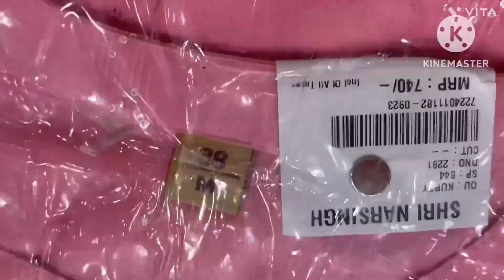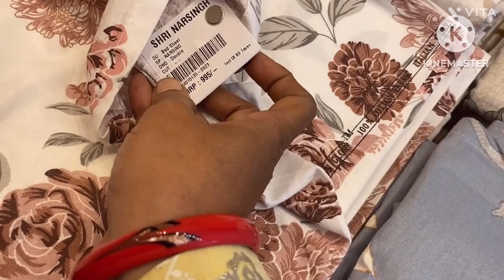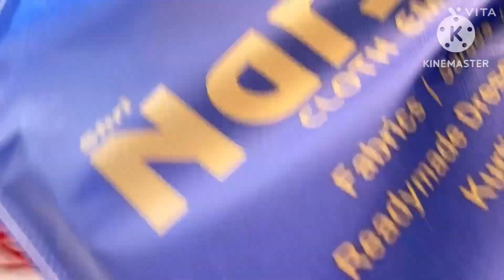Narsing Fabrics || NewShop Open at Vizag Madhurawada